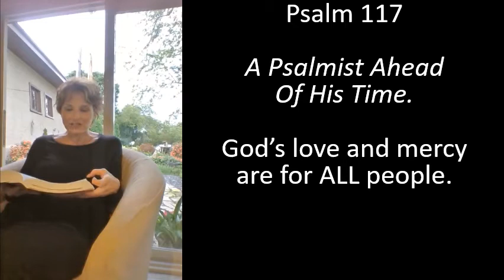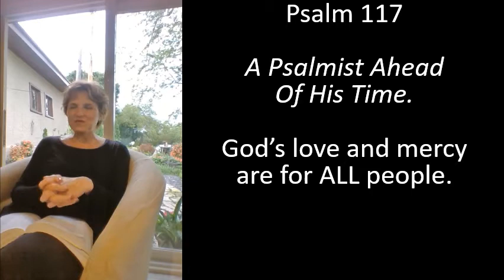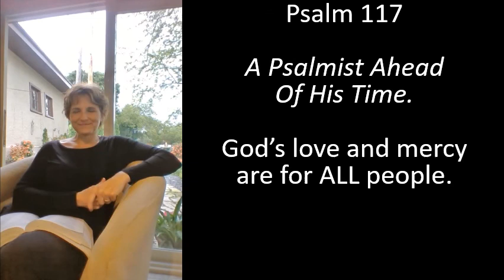MCM daily devotion for August 7, 2020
Devotion with Pastor Judine Duerwaechter. We'll upload a new devotion Monday through Saturday. Manitowoc Cooperative Ministry is a partnership of First Presbyterian Church (502 N 8th St) and Peace United Church of Christ (3613 Waldo Blvd) in Manitowoc, Wisconsin.